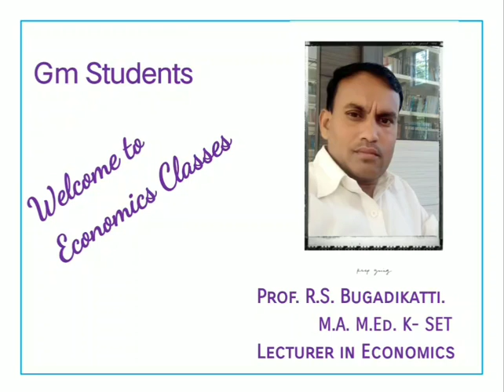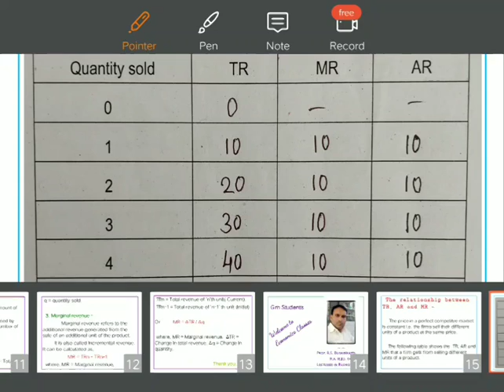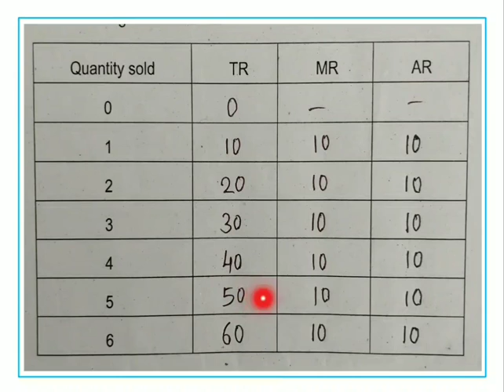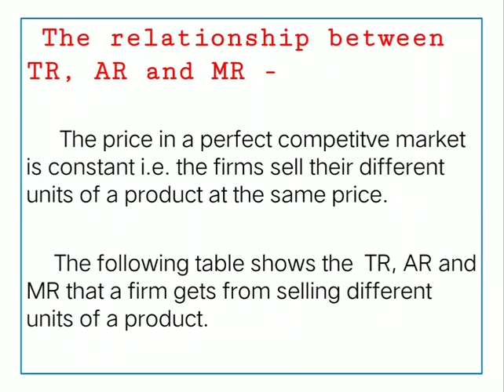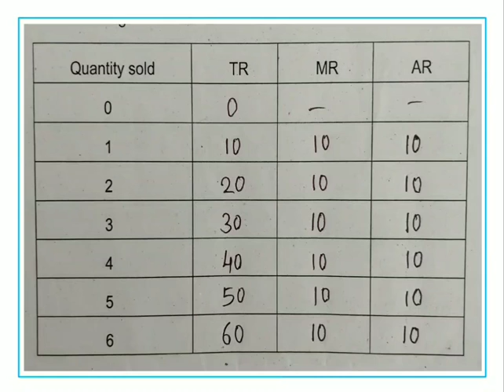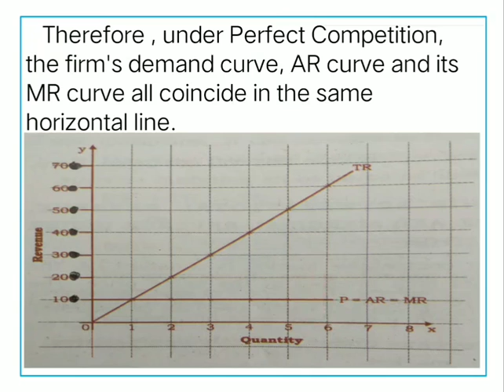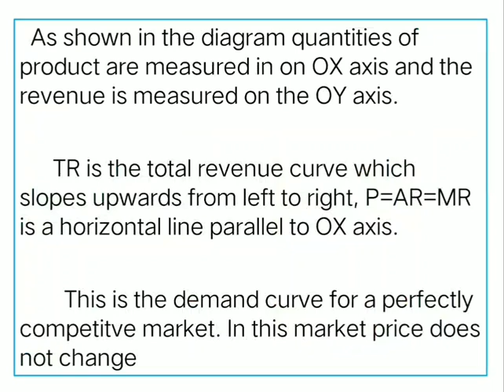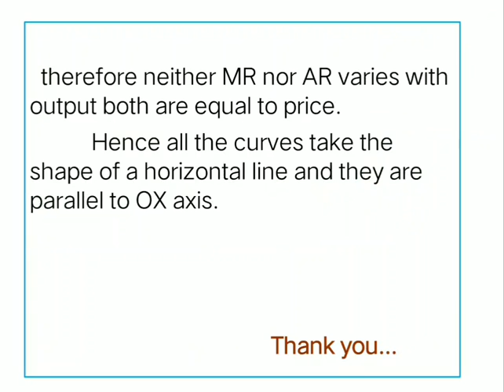Relationship between TR, AR and MR.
Schedule, Diagram.